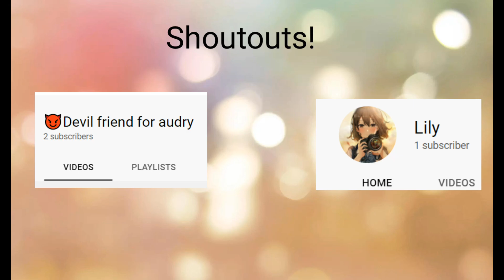|~|Killing Butterflies GLMV|~|⚠Blood, Flicker|~|Cassidy's Backstory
It's finally done! This took so long. Sorry for any mistakes, I've never used CuteCut for a full video before and I'm still learning. I think it turned out fairly well, though!
There will be a video between this and Part 3 of Royalty. I WILL still be making a part 3, I just need a break from this particular series to get my motivation back. Hope you understand, and Cassidy will be returning soon!
Apps I used:
 · Kinemaster (Premium)
 · CuteCut Pro
 · CapCut
 · Gacha Life/Gacha Club
 · Ibis Paint X
 · Intro: Play Date by Melanie Martinez
 · Outro
 · Killing Butterflies by Lewis Blissett
If you made it this far in the description, awesome! Thanks for your time and I hope you enjoyed.
That's it for now. Bye!